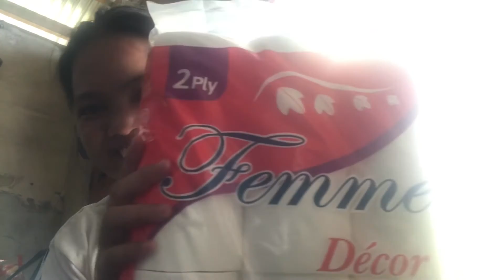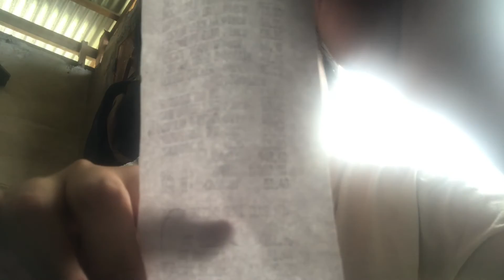GROCERY HAUL VLOGS - HAUL SA MGA GROCERIES | teamtriple1ldr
Another grocery haul vlog! Enjoy watching my haul sa mga groceries vlog!